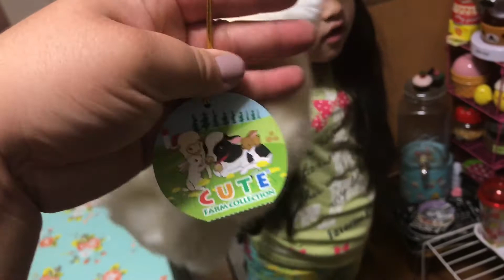Susu mostrando o que comprou de lembrançinha da fazenda